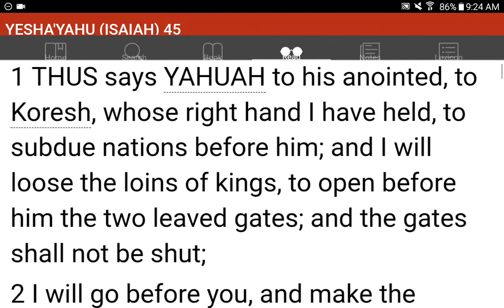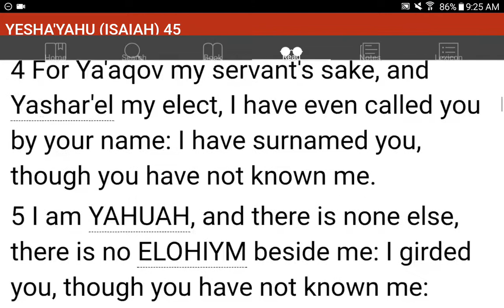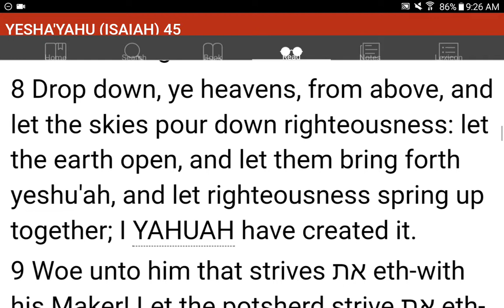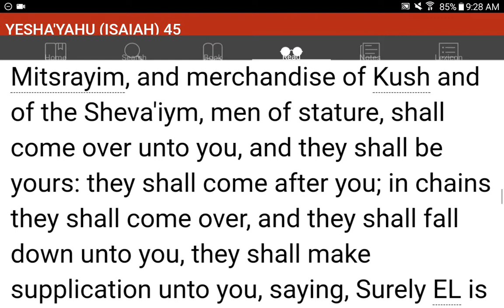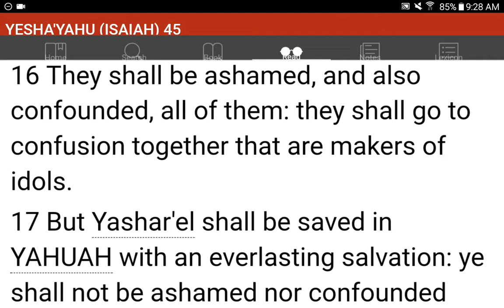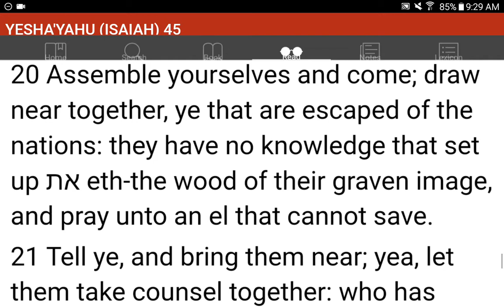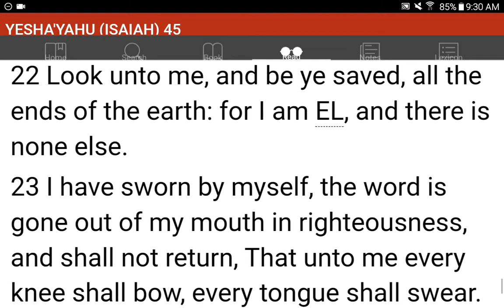💜h?™ "What's the MOST HELPFUL & SIMPLEST WAY that WORKS?"™ GIVE 1P/Month NOW! GCash